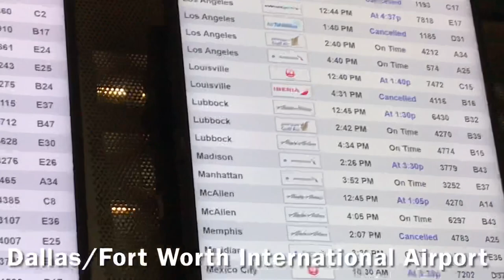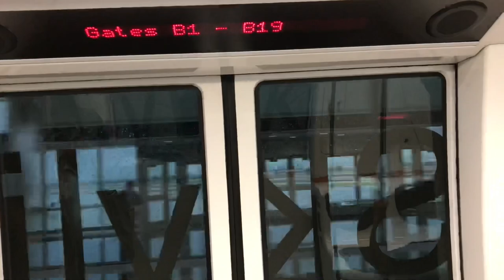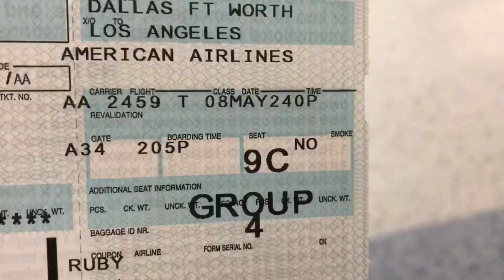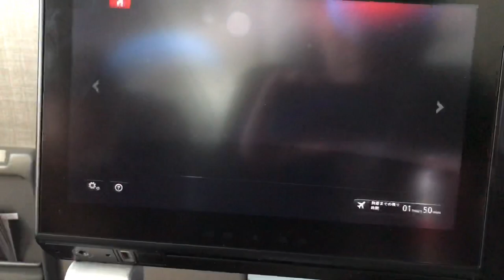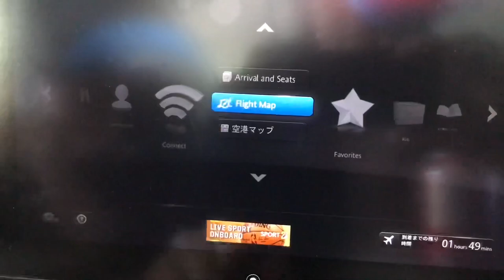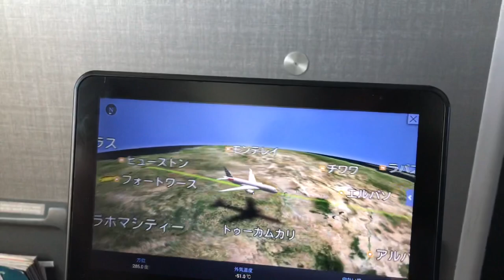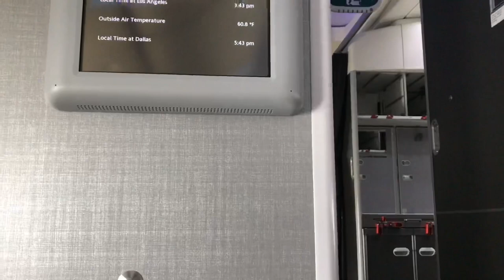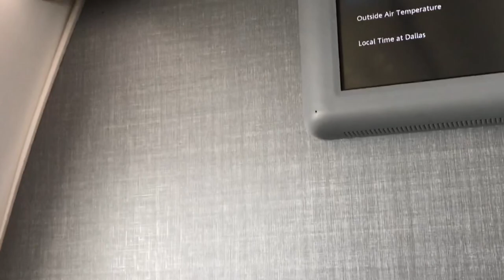[ USA Flight ] Rare! Parked at the apron in LAX, American Airlines AA2459 DFW→LAX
Date: May 8, 2019
Airline: American Airlines
Flight #: AA2459
Depart: Dallas/Fort Worth (DFW) 2:40pm Central Time
Arrive: Los Angels (LAX) 3:55pm Pacific Time
Time difference: 2 hours
Duration: 3 h 15 min
Distance: 1235 miles (1987 km)
Airplane: Boeing 787-9
Delay: No

After landed at LAX, the airplane was parked at the apron area and American Airlines provided shuttle buses to take passengers to the terminal.  That is very rare because usually American Airlines uses boarding bridge gates directly connecting the terminals.